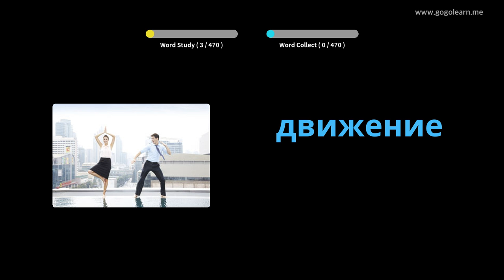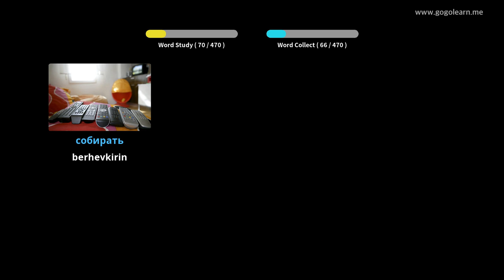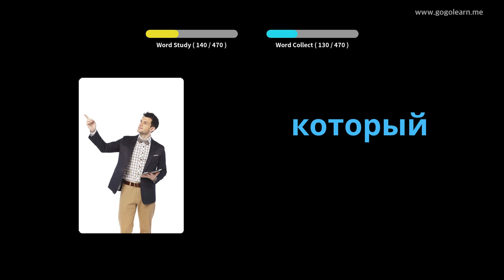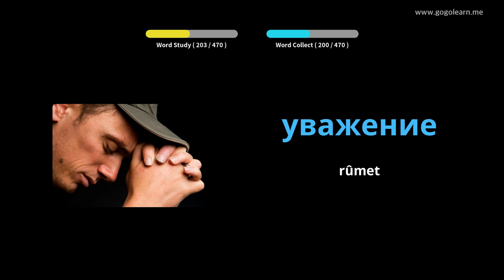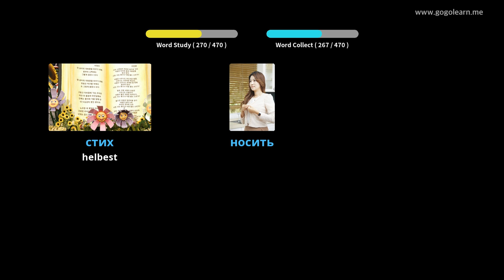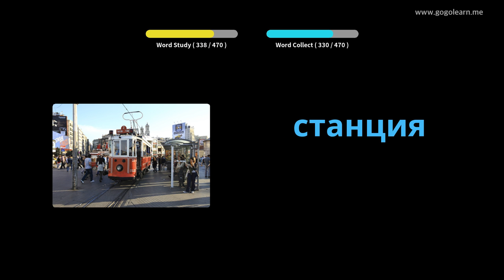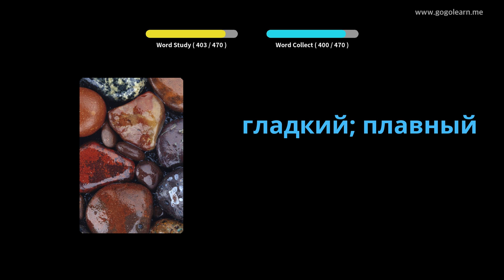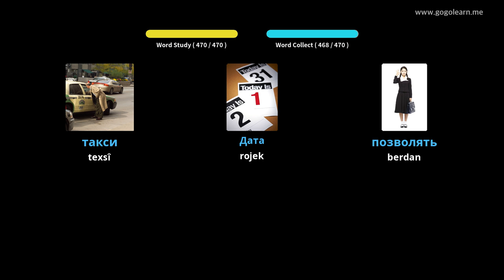Dibistana seretayî ya Vokabularya Rusî | Golearn